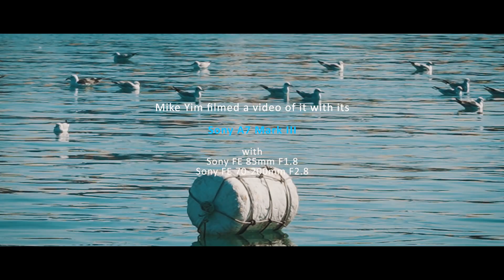Jeongja Port Of Ulsan / 울산 정자항 "시네마틱 영상" / Cinematic Video by Sony A7III "South Korea"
◆ Camera: Sony A7 Mark III
◆ Lens:  Sony FE 70-200mm F2.8 / Sony FE 85mm F1.8
◆ Music:  Unknown Brain - Dancing On The Moon (ft. Luke Burr)